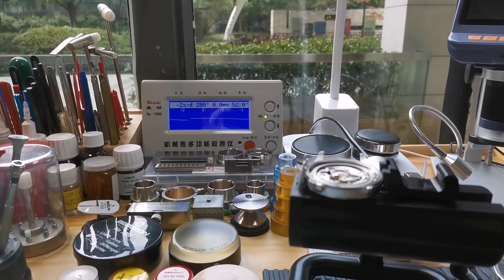IWC Mark XVI IW325505 Stainless Steel Silver dial 39mm Automatic watch RESTORING MAINTAINING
Vedio of a watch craftman restoring timepieces. Daily update as possible. YOUR THUMBING and ENCOURAGING are obliged!